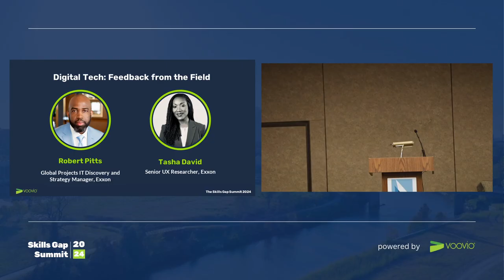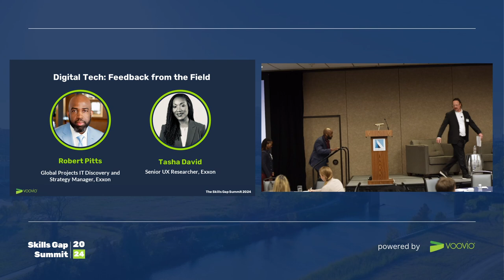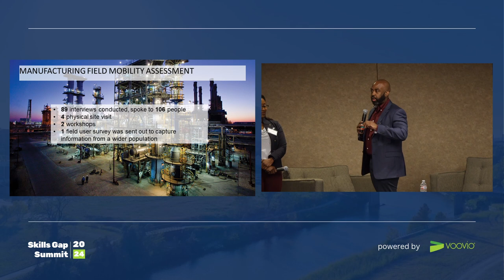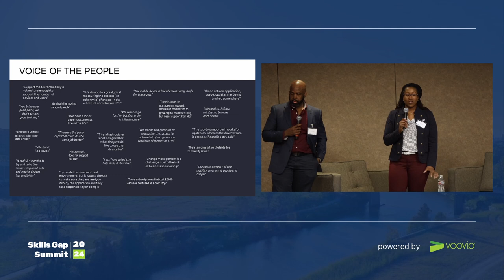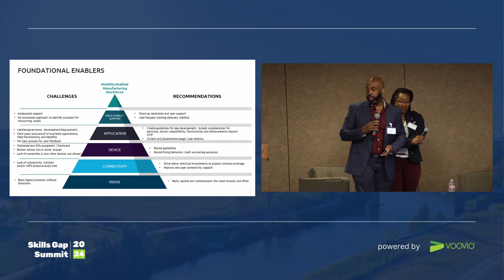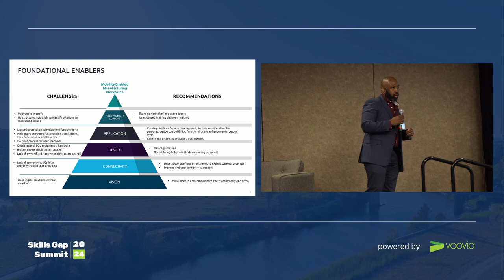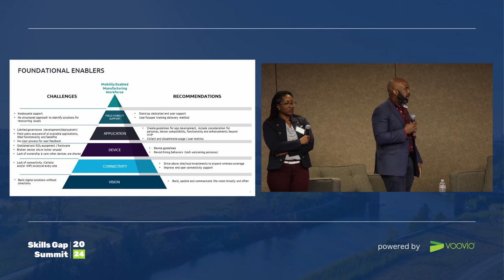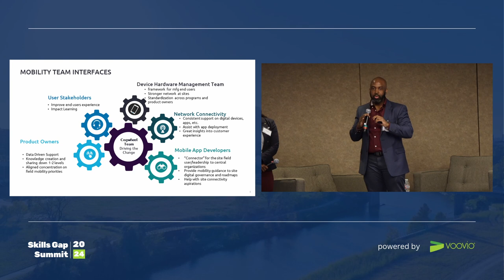SGS24 | Digital Tech: Feedback from the Field | Robert Pitts & Tasha David | Exxon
Robert Pitts, Global Projects IT Discovery and Strategy Manager and Tasha David, Senior UX Researcher at Exxon talked about ‘Digital Tech: Feedback from the Field’ at the Skills Gap Summit 2024.
They explored a study on manufacturing field mobility, that conducted 90 interviews, 4 physical site visits and a survey with about 450 participants. In this on-demand presentation Robert and Tasha discuss the outcomes of this assessment, why there was disconnect between the technology implemented for field operators over the last years and the reality in the field. Finally, they gave insights on solutions they developed that would better fit for their operators.